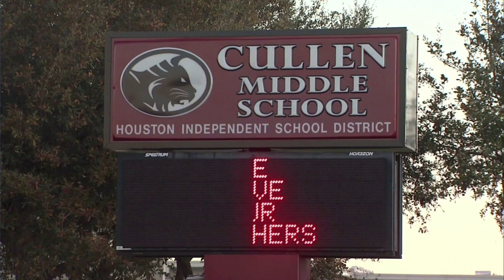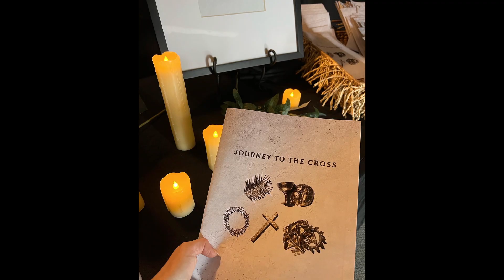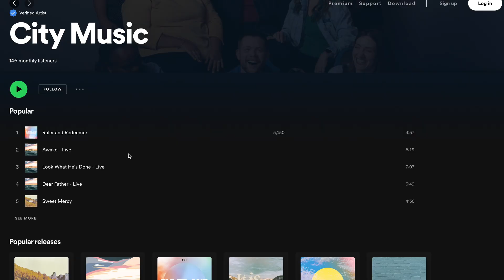City Life Houston 2022 Recap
A look back and what we accomplished together in 2022.